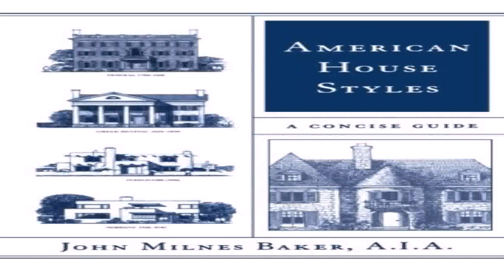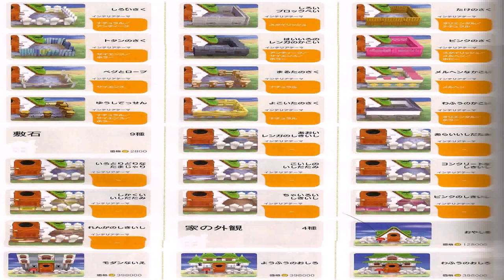House Styles 2013 (see description) (see description)